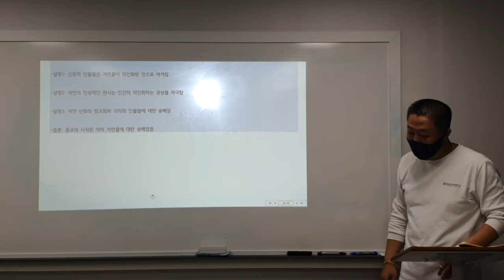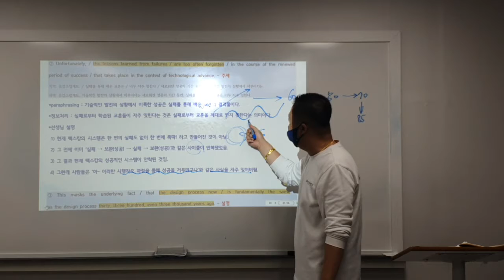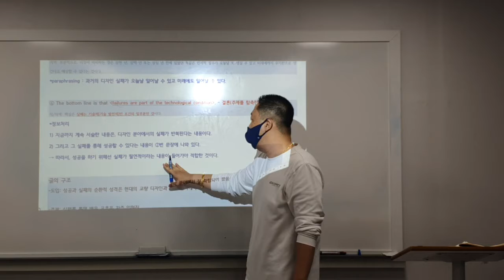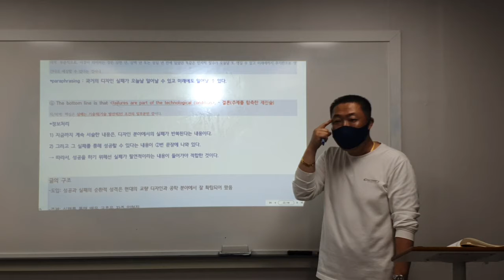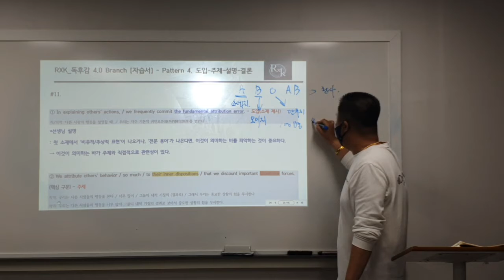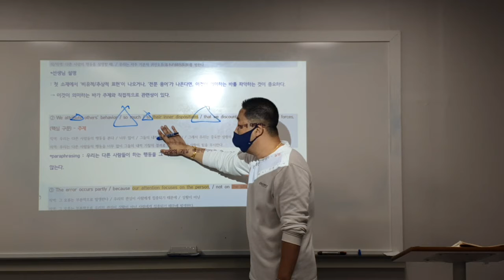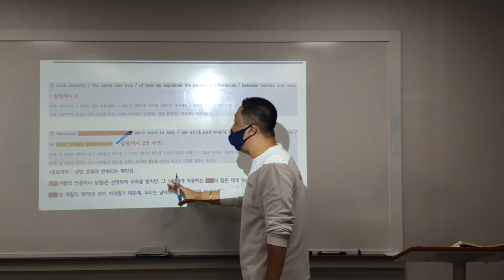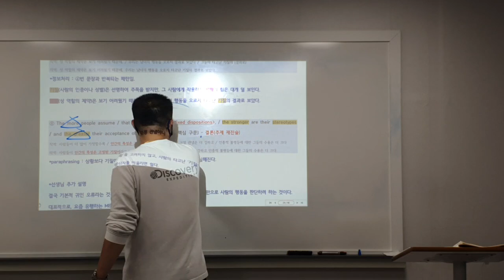22_08_13_고1TR1_독해_파일2/2